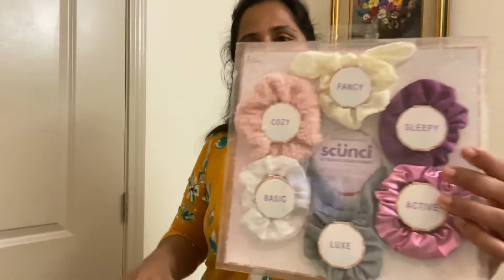Beauty Haul | Christmas Gift set for Her | USA Tamil Vlog | Devi’s Homestyle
Hi friends in this video I have shared a gift set shopping haul . I hope you will enjoy watching it .